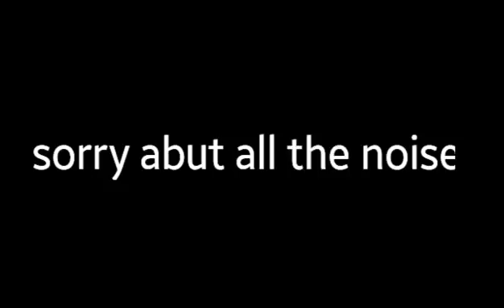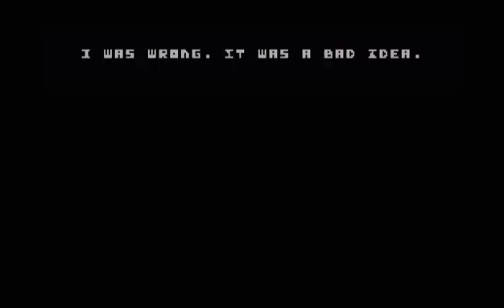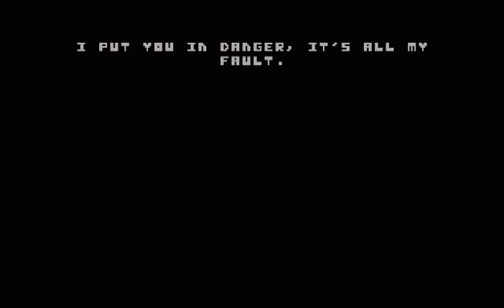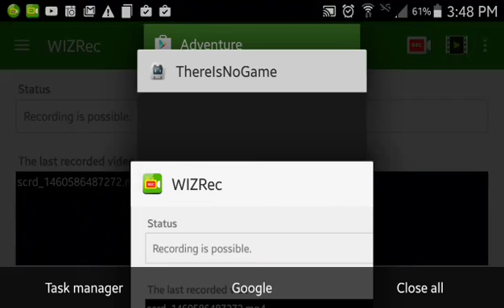The Goat WAS a lie THERE IS NO GAME